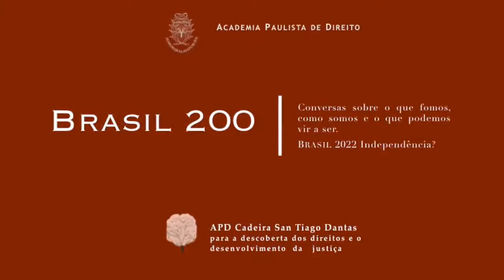APD Alfredo Attié Jeferson De "Brasil 2022 e Cinema"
Nesta Sexta-Feira, dia 12 de novembro, ao vivo, pelo YouTube o jurista e filósofo Alfredo Attié conversa com o escritor, diretor e roteirista de cinema Jeferson De.

No Episódio 16 da Série: "Brasil 2022, uma Celebração Crítica",  que indaga e propõe "independência? Reescrevendo a História e Redesenhando o Futuro". concebida, para a Academia paulista de Direito, Cadeira San Tiago Dantas, por Attié, a presença do autor do manifesto "Dogma Feijoada", roteirista e diretor dos premiados curtas “Distraída Pra Morte”, “Carolina” e “Narciso RAP”, editor e finalizador em projetos na MTV e SBT, entre os quais, as séries “Vinte poucos anos”, “Tudo de Bom” e “Popstars”, produtor, em São Paulo, dos programas “Brasil Total” e “Central Da Periferia”, exibidos na TV Globo, autor do livro
“Dogma Feijoada e o Cinema Negro Brasileiro”, dentro da coleção Aplauso, diretor do curta metragem “Jonas só mais um” para o Projeto da X Brasil para o Marco Universal. Seu longa-metragem de estreia "Bróder" foi selecionado no 60º Festival de Berlim, tendo recebido o prêmio de melhor filme pela APCA (Associação Paulista de Críticos de Arte) e 11 indicações no Grande Prêmio do Cinema Brasileiro. O roteiro do filme foi selecionado no VI Laboratório de Roteiros do Instituto Sundance. Em 2009, fundou a produtora BUDA FILMES.

Os programas da Série "Brasil 2022, uma Celebração Crítica" refletem a respeito do Bicentenário do Brasil, tratando de diversos temas, entre a história, a filosofia, o direito, a política, a economia, as artes, as culturas e as ciências, indagando o que fizemos até aqui e o que podemos fazer, nós, brasileiros e brasileiras.

Alfredo Attié iniciou esse processo de reflexão sobre a história brasileira, em seus aspectos políticos, jurídicos e constitucionais, desde o início de sua formação acadêmica, tendo-se proposto a tarefa de repensar os fundamentos da construção do que chamamos de Brasil, para os 200 anos da assim considerada independência política, logo ao tomar posse da Presidência da Academia Paulista de Direito, em 2017. Estudou direito e história na USP, doutorou-se em filosofia, é escritor, sendo uma de suas contribuições a análise da questão da alteridade e sua presença no direito.

Curta, participe, assine o canal e fique por dentro das novidades.